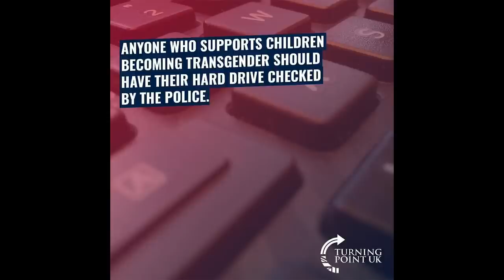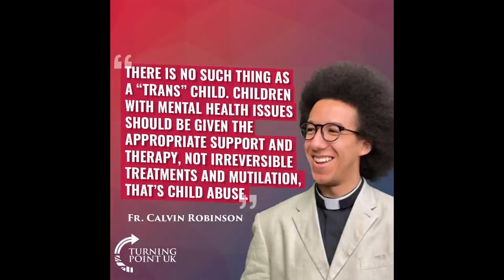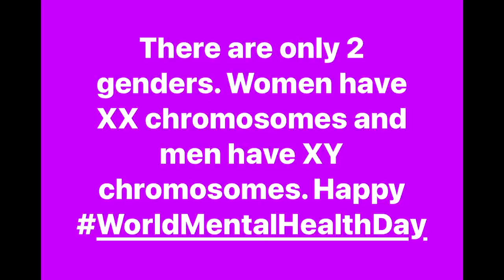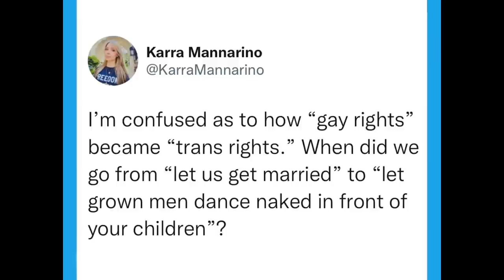sir, please think before you speak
turning point UK is a Super fun place on the internet